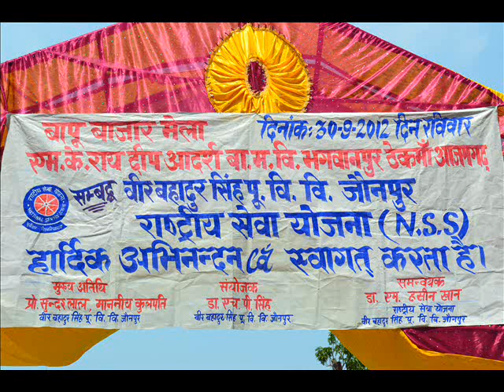13th bapu bazar m k rai mahavidyalaya azamgarh bapu bazar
महात्मा गाँधी सदैव दरिद्रनारायण के उत्थान की बात किया करते थे. पूर्वांचल विश्वविद्यालय ने भी इसी सोच को लेकर  समाज के गरीबों की सम्मान सहित सहायता करने का काम शुरू किया हैं.कुलपति प्रो सुन्दर लाल की सोच को आज बापू बाजार में परिणित होते देखा गया और  विश्वविद्यालय ने सामाजिक सरोकारों के लिए एक नया इतिहास रचा है.बापू बाजार एक आम बाजार नहीं हैं, यह बाजार उनके लिए हैं जो बड़े- बड़े बाजारों में कही ग़ुम हो जाते हैं. समाज के गरीबों को पूर्ण समर्पित हैं ये बापू  बाजार.